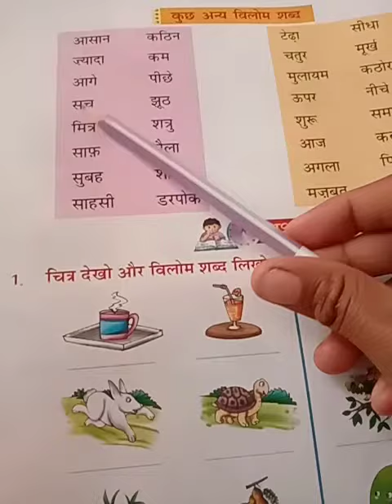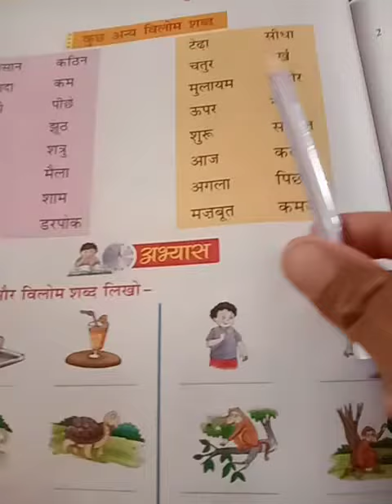Class - 1 Hindi Day - 136 By Mam Annu Meena